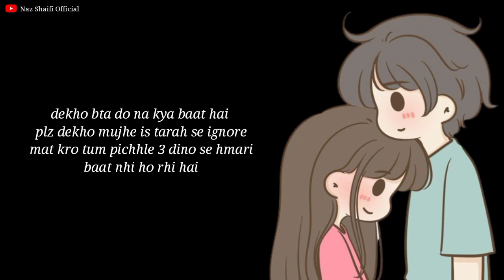Sorry | Sorry Status | Sorry Status For Boyfriend | Sorry Whatsapp Status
sorry
sorry status
sorry status for whatsapp
sorry status for boyfriend
whatsapp status
sorry status for girlfriend
I'm sorry
sorry whatsapp status
sorry darling
sorry song
sorry darling song
sorry sorry bolu hath jodi re
sorry darling status
sorry darling whatsapp status
sorry video
I'm sorry video
sorry jan status
sorry baby status
shayari status
poetry status
I'm sorry baby status
sorry shayari
sorry babu whatsapp status
sorry babu status
aplogy status
sorry song status
sorry status female version
emotional shayari
broken heart shayari
hindi shayari
poetry

•Video Credit -
Written & Spoken By Naz Shaifi

• Music Credit -
Respected Owners-